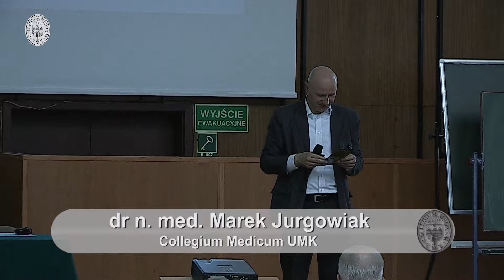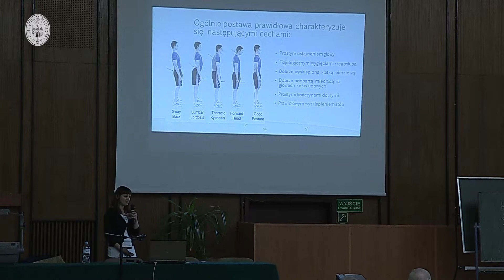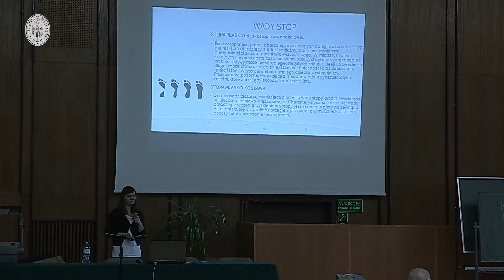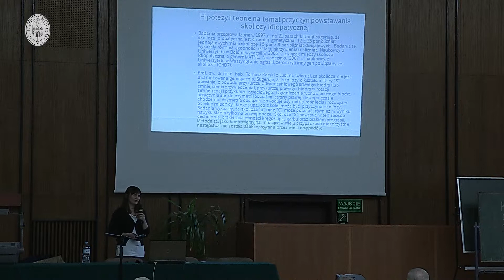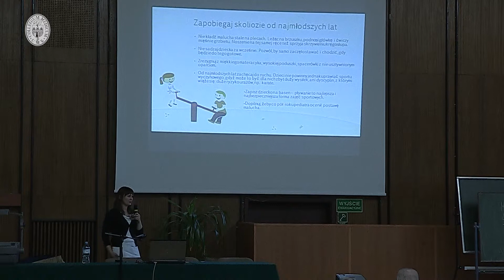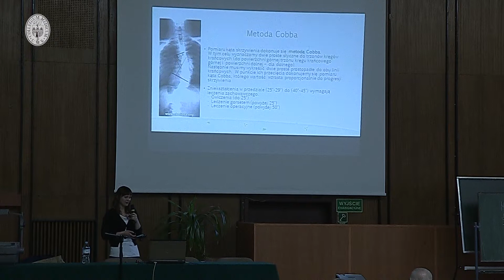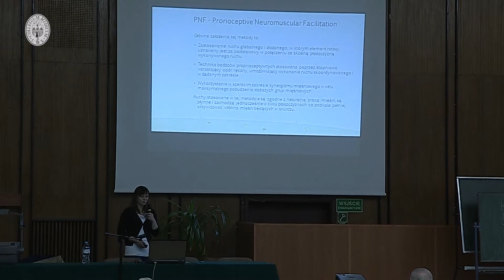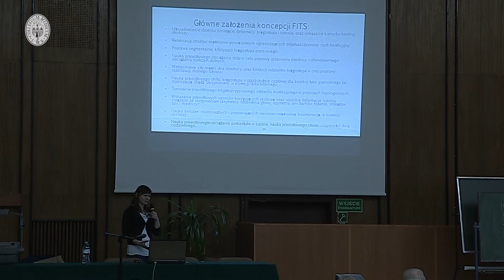Medyczna Środa 24 kwietnia 2013r.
mgr Katarzyna Latacka

Kompleksowa diagnostyka i terapia wad postawy oraz skolioz wg Koncepcji FITS

Katedra i Klinika Rehabilitacji CM UMK